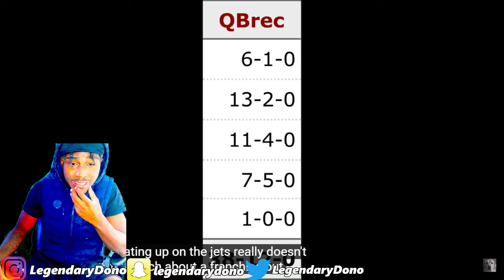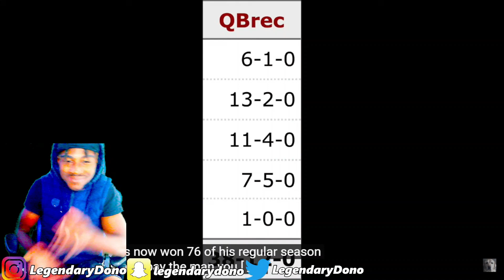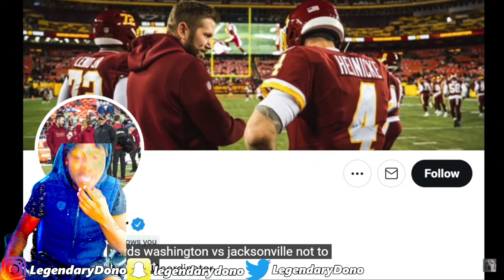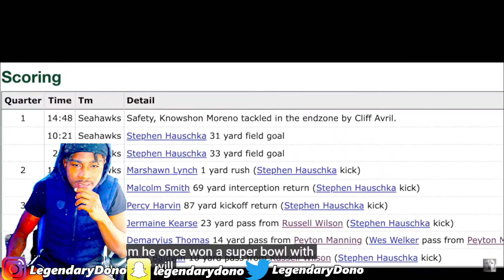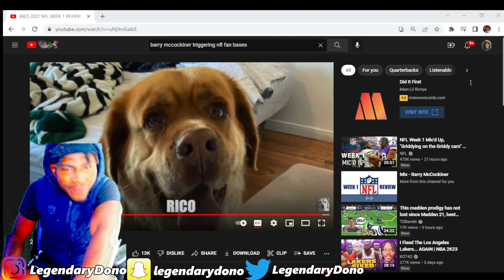Barry Mccockiner 2022 NFL WEEK 1 Review Reaction!